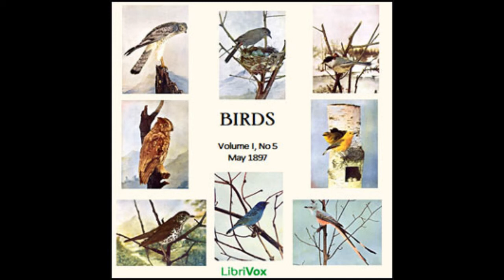Birds Vol I, No 5, May 1897 | Audio Book by various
Birds, Illustrated by Color Photography was a monthly publication of the Nature Study Publishing Company of Chicago. It includes short poems, anecdotes and factual descriptions of birds with accompanying color plates. The magazine was published from 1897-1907 under the various titles, "Birds," "Birds and all Nature," "Nature and Art" and "Birds and Nature." Later issues were expanded to include animals, plants, etc